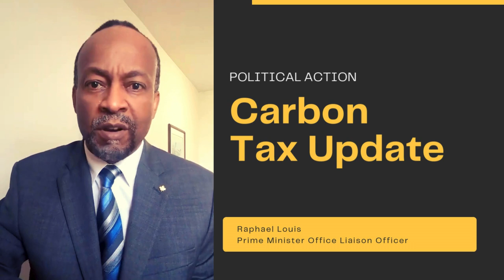Carbon Tax Update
The carbon tax, also referred to as the price on carbon, first came into effect at $20 per tonne in October 2019. It has gone up since then, and reached $80 per tonne on April 1, 2024, up $15, from its previous cost of $65 per tonne. Going from $65 per tonne to $80, means the carbon price on a litre of gasoline will now be 17.6 cents per litre, up 3.3 cents per litre from before. That means filling a 50 litre tank from empty will cost about $8.80 in carbon price, about $1.65 more than before.